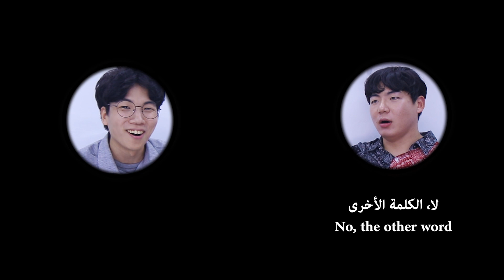أنا سألت صديقي الكوري عن الإمارات | Friend Interview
👇تحدي كوري آخر

❤️ اذا اعجبكم الفيديو لا تنسون المتابعة واللايك